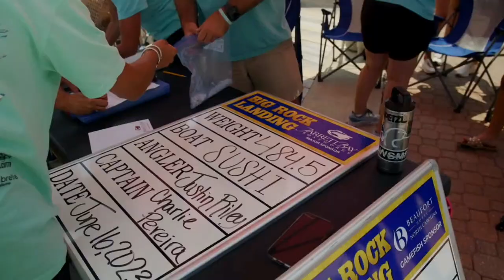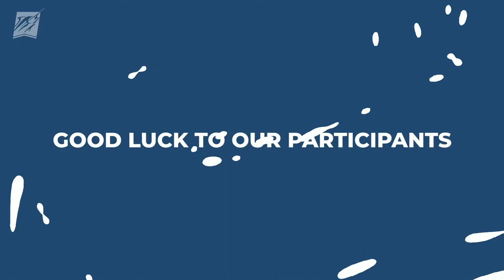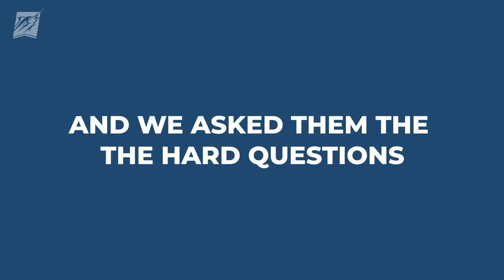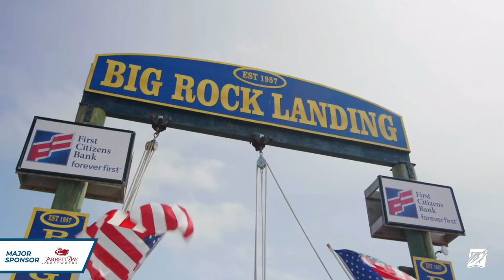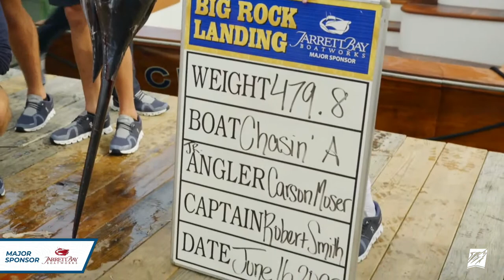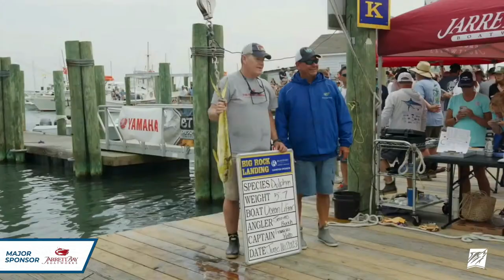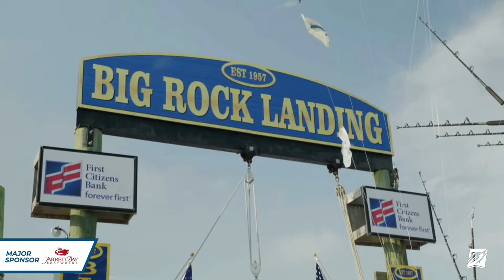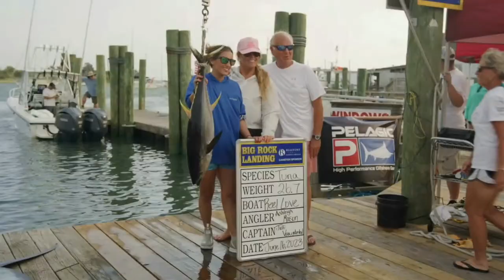Day 5 of the 65th Annual Big Rock Blue Marlin Tournament 2